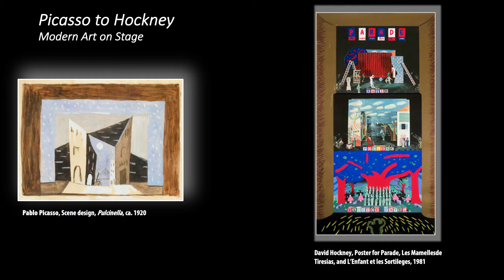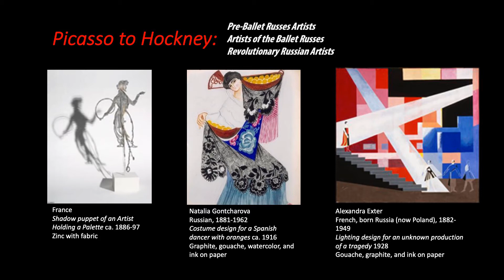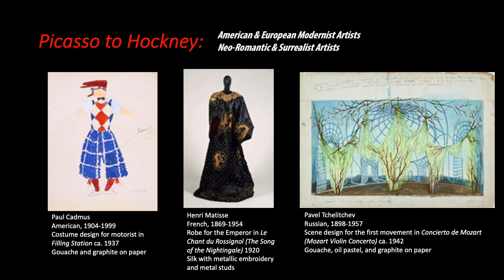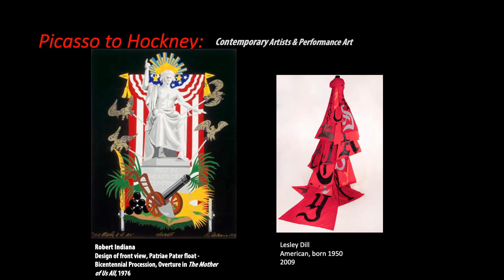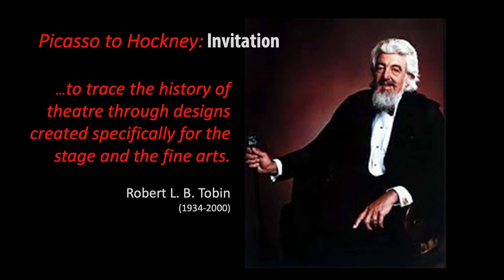Picasso to Hockney: Virtual Member Reception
Welcome to the Virtual Member Reception for our fall Special Exhibition, Picasso to Hockney: Modern Art on Stage. Thank you for your continued support of the Dayton Art Institute during this difficult time!

Organized by the McNay Art Museum in Austin, Texas, Picasso to Hockney presents a fascinating look at what happened when prominent painters and sculptors turned their attention to the stage and collaborated with writers, musicians and dancers. The exhibition is on view at the Dayton Art Institute from October 17 through January 17, 2020.

Working with our friends at the McNay Art Museum, we’ve put together a special video presentation, with remarks from DAI Director & CEO Michael Roediger and McNay Director Dr. Richard Aste, as well as a closer look at the exhibition presented by the DAI’s Chief Curator & Director of Education, Dr. Jerry Smith and the McNay’s Curator of the Tobin Collection of Theatre Arts, Dr. R. Scott Blackshire.